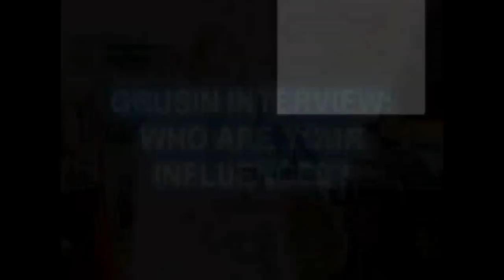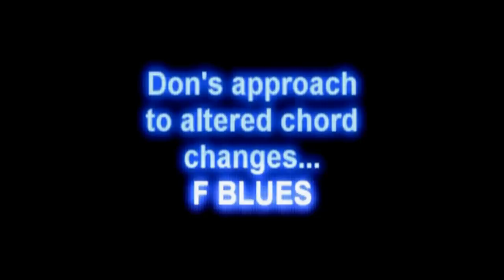Don Grusin • Jazz Piano Master Class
• Alternate Voicing's
• Blues Changes
• Melodic and Harmonic Solo Technique
• Dexterity Enhancers
• Incredible Two Handed Rhythm Patterns
• African Makossa Beat Rhythms
• Soloing With Left Hand
• Split Hand Rhythmic Interpretation
• Don Playing with Dave Grusin, Abe Laboriel, Ernie Watts etc.